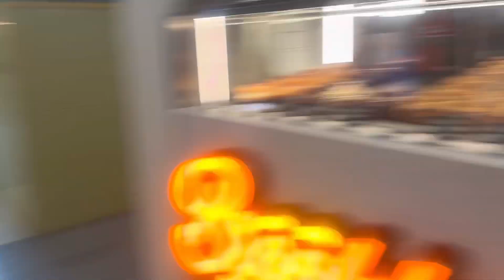Day#2 Aaj Humra Canberra Mein Dusra Din Hai 😍|Shopping Centre||yummy 😋Dinner |Full Masti 2024